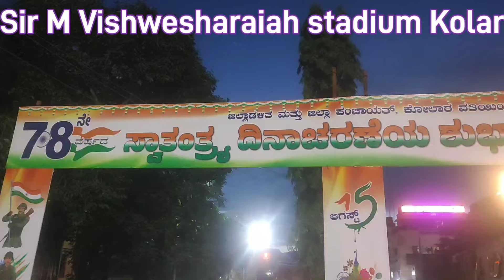# 78th independence day celebrating And Sir M Vishwesharaiah stadium District Kolar